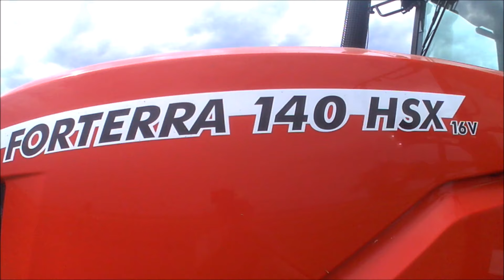Lucerna na kiszonkę 2016 Sianokiszonka